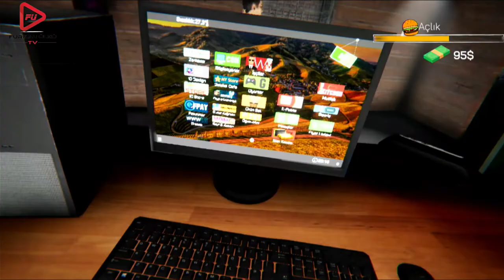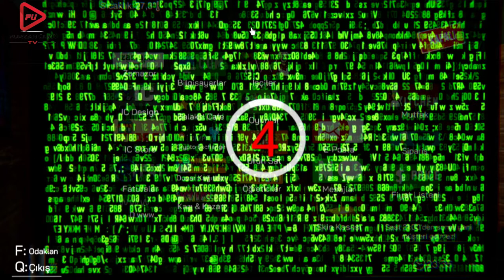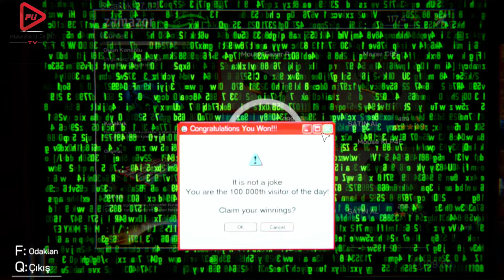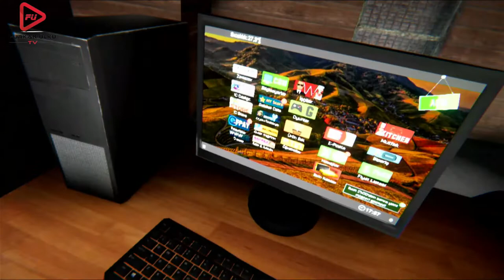İNTERNET CAFE SİMULATÖR BÖLÜM 5